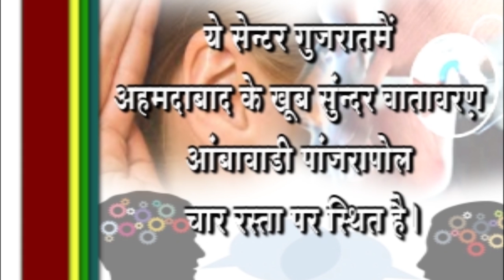हैदराबादसे आये हे ट्रीटमेंट के लिये Praveen Surana | Deafness & Ear Treatment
This is Ear treatment - Patient Blessing & Opinion People improve hearing & give a blessing This blessing video reach to deaf people & they take a treatment of Ear all type of disease
 We are treating various disease of Ear, Ear wax, hole, paru, vas, tinnitus, tamra,Deaf & dumb, baherash,Deafness, cochlear implant  You Like video
नसे सुखजाने से आया हुआ बहेरापन, जन्मसे, उम्रके कारण, दवाई की आड़असर, एक्सीडेन्टसे बिगड़े हुए कानभी ठीक हो जाते है, कान के पर्देमें होल, तमरे, टिनीटस, चक्कर, वर्टिगो,  जैसे कान के सभी प्रकार के रोगो की ट्रीटमेन्ट बिना मशीन बिना ऑपरेशन होती है
ये हमारी रीसर्च मेडिसिन है इसके साथमे homeopathy सपोर्ट मेडिसिन है